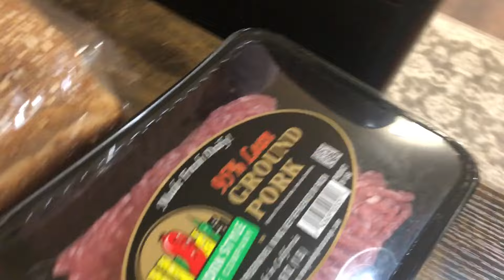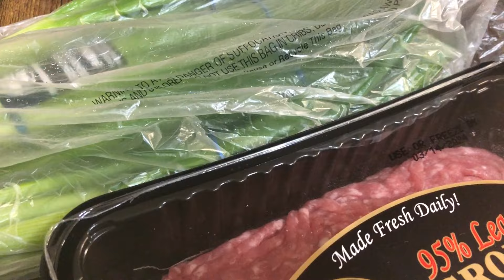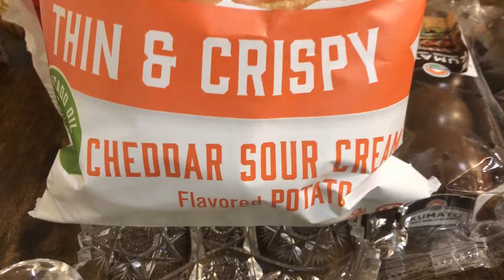Семья в Америке\закупка продуктов в магазине BeL AiR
я  живу в Америке с мамой , и мой канал про мою жизнь про цены в США про наши покупки в магазинах, продукты, вещи для дома и одежда...
Еще Видео
Витамин С NUTRILITE. Демонстрация МОЙ опыт ЧИСТКИ ОРГАНИЗМА -